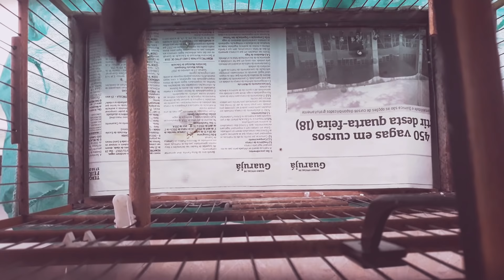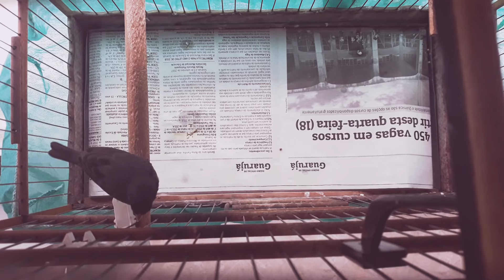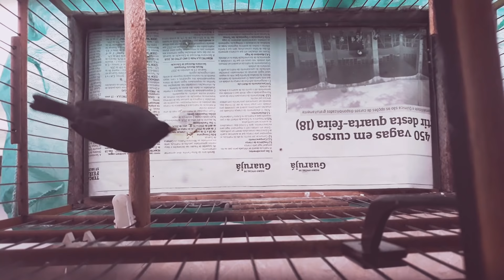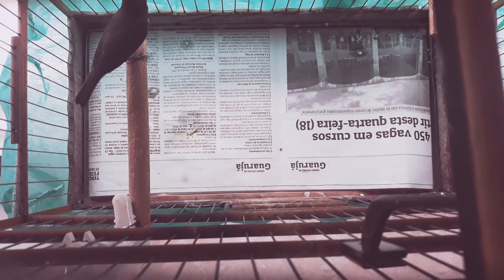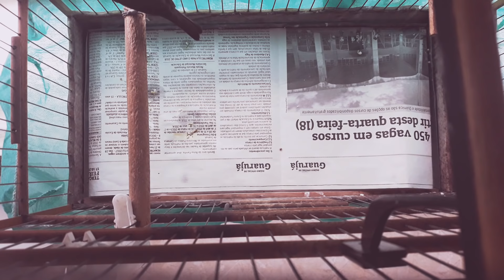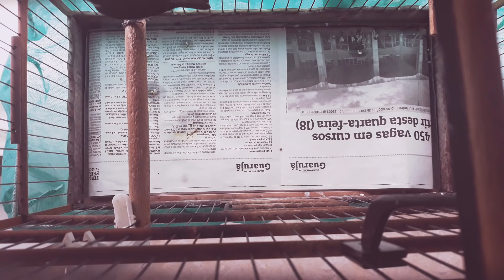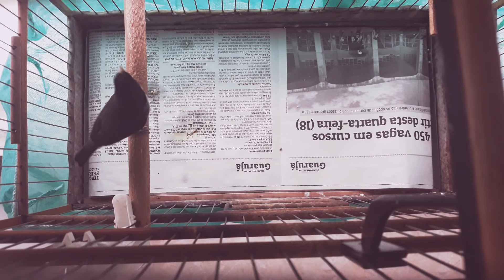Coleiro Mack Cantando Muito Pela Manhã ColeiroProfessorAprendizado - Coleiro Professor Aprendizado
Video gravado no Sabado de manhã, o Mack esta cantando muito porem ainda fraco... mas ta show!!!

Grande abraço!!!